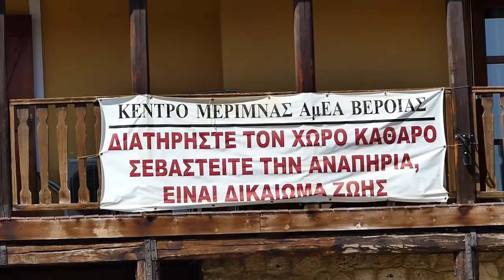Merimna - Vrilittos 2017